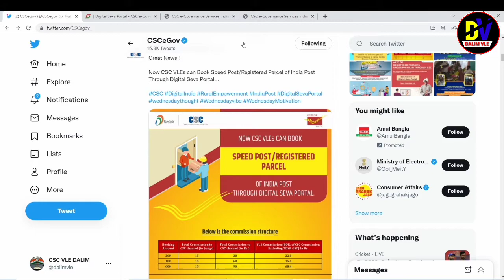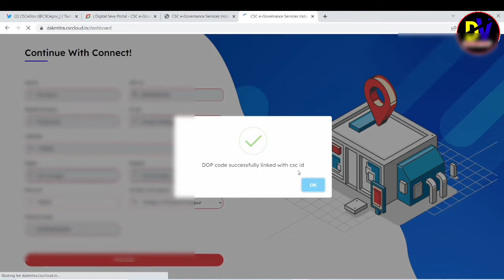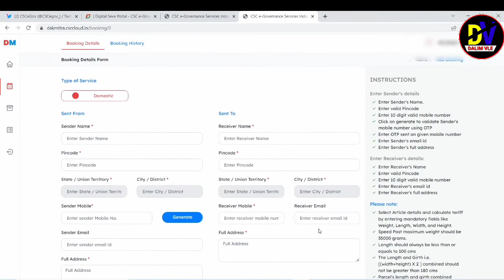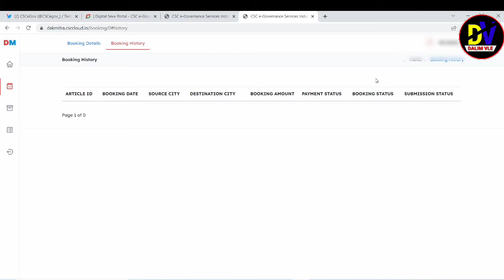CSC Dak mitra Post office registration || CSC Dak Mitra portal || Speed Post Booking Kaise Kare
CSC Dak mitra Post office registration || CSC Post Office Service || Speed Post Booking Kaise Kare